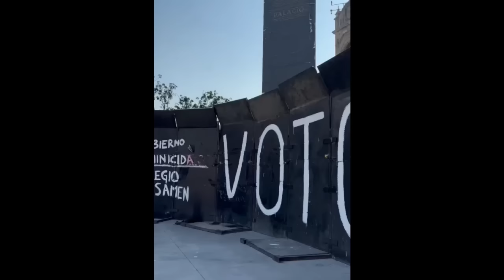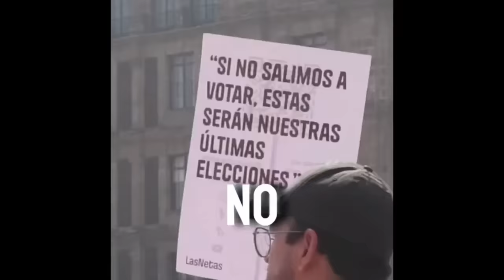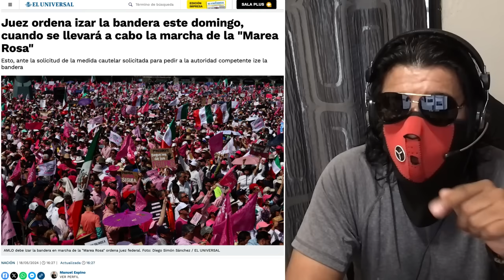¡MAREA ROSA se CHAMAQUEA a la CNTE! FRACASAN AL QUERER DIVIDIR EL ZOCALO! TENGAN PARA QUE APRENDAN!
- MEXICANOS VERDADEROS! Bienvenidos al Mejor Canal de Política en México!